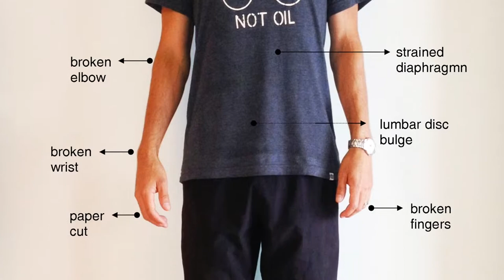Knee Surgery Cartilage Transplant Ep. 1 Doctor/Patient - Mental Preparation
Follow Dr. Jory as he undergoes a challenging knee cartilage transplant surgery. In Episode 1 he explains mental preparation prior to going in for surgery.

Want to improve your health? Of course you do! Get your health on by utilizing Dr. Jory's health and fitness expertise! Sports Therapist, Chiropractor, Professor,  Strength & Conditioning Specialist, Television Health & Fitness Expert with over a decade of experience.
New videos almost every Friday! I have two kids so be patient :-)

HybridDrJ (Dr. Jory Basso) has a health/fitness/science/education channel. He is an Associate Professor of Biology at Southern California University of Health Sciences.